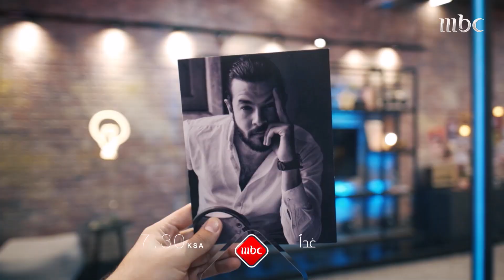لا تنسوا متابعة حلقة جديدة من